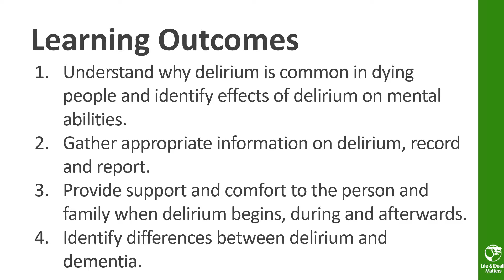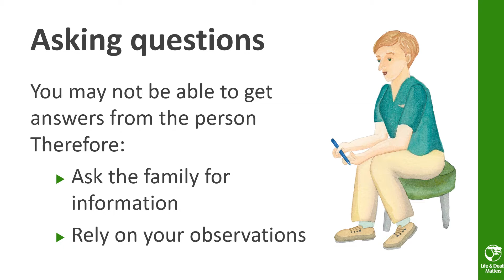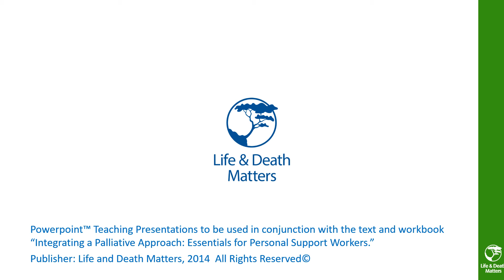Ch 4 Delirium PowerPoint Excerpt: PSW text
A sample of the PowerPoint Presentation on Delirium, based on the PSW text, Integrating a Palliative Approach: Essentials for Personal Support Workers